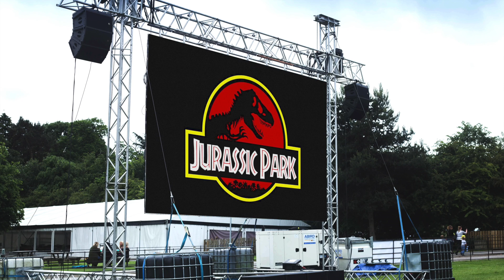Jurassic Park Outdoor Cinema - Cannon Hall Farm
** JURASSIC PARK OUTDOOR CINEMA **
For one night only August 12,, join us for an outdoor cinema experience like no other.
This amazing evening event will feature everything from stomping live music to roaming dinos, safari food and cocktails to dancers and fire breathers.
Not to mention that all important epic screening of the movie Jurassic Park!!